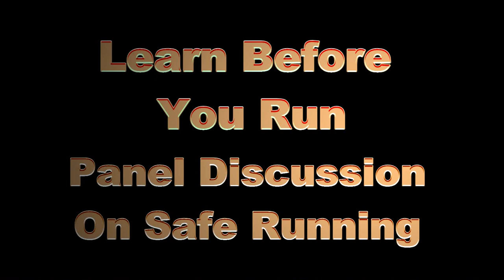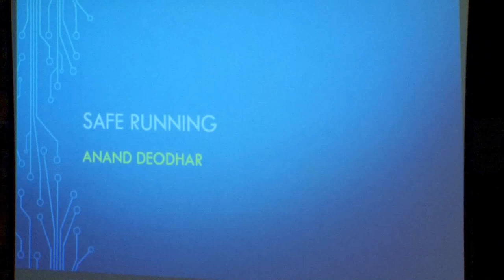Learn Before you Run - Safe Running (in Marathi)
Panelists - Dr Anand Nikalje, Dr Milind Kharche and Dr Anand Deodhar